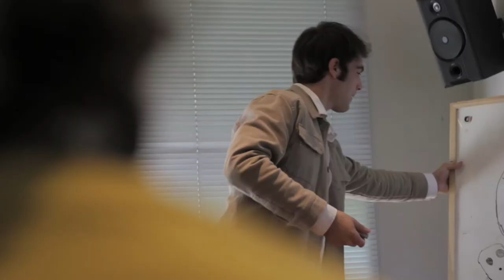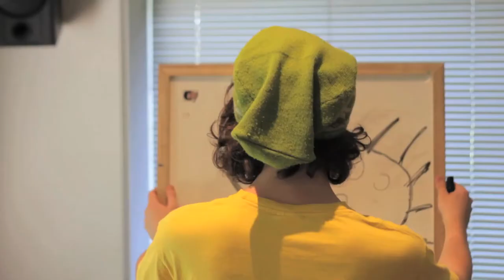The Plan: Episode 3 - Mr. Cushion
The Plan follows the wacky, and often violent lives of DJ and Jamie.
Episode 3 - DJ is convinced his boss is a vampire, and hatches a plan to reveal his true vampiric self.

Written, Directed & Edited by Jax McMullin Condo

Based on the Idea by
Gareth Delaney, Millar Olliver & Jax McMullin Condo

Starring
Millar Olliver
Jax McMullin Condo
Gareth Delaney

Guest Starring
Mathew 'Jonestown' Jones as Peter Cushion
Garlic Man as Himself

Cameramen
Felix Robertson Watson
Jax McMullin Condo
Gareth Delaney
Tim McMullin Condo

Cinematography by Jax McMullin Condo

'Birds Don't Cry' by Officer Parrot